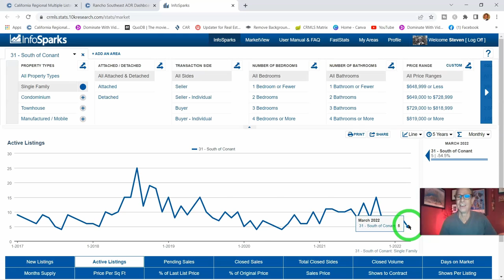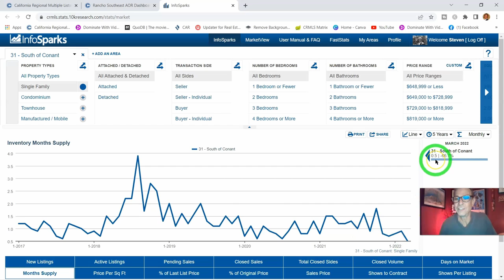S Conant March 2022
South of Conant Long Beach, March 2022 R.E. market report.